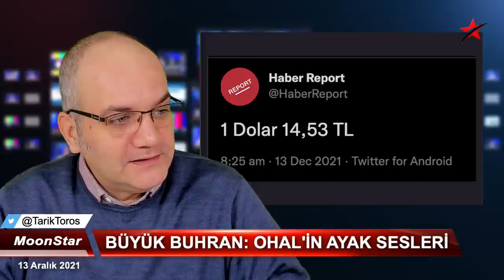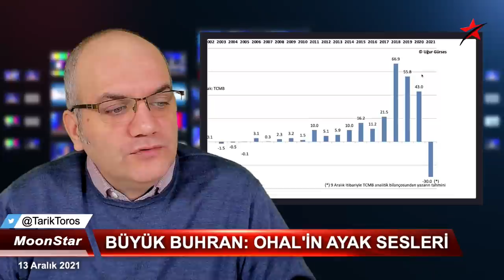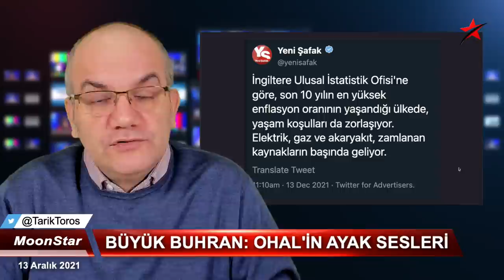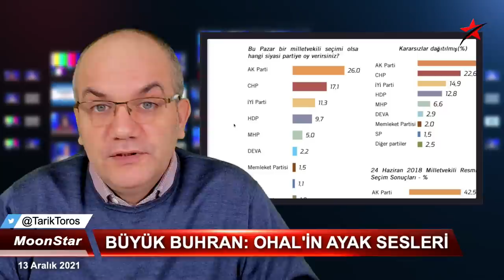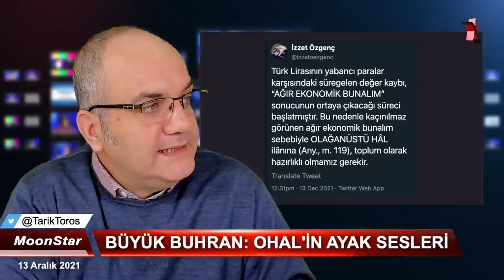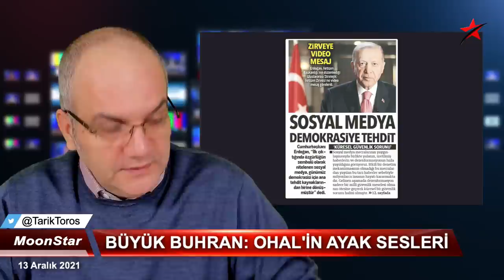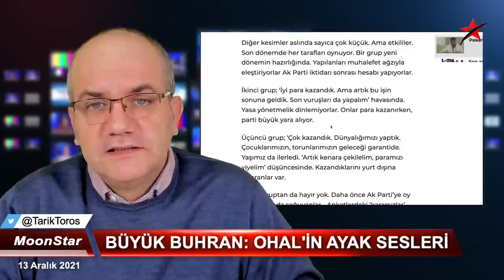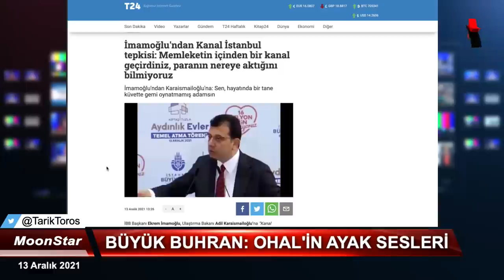Bomba itiraf: Yaşamıyor ki; eline verilen kağıdı okuyor..! | Tarık Toros | Manşet | 13 Aralık 2021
13 Aralık 2021
Manşet

• "Erdoğan yaşamıyor ki, eline verilen kağıdı okuyor"
• Büyük buhran: Ekonomik OHAL kapıda
• İmamoğlu'nun ayak sesleri: 1 haftada iki çıkış..
• AKP'nin içinden itiraf: Her tarafları oynuyor!
• Bu pazar seçim olsa..
• Stokçuluk üzerine, serbest piyasa doğruları
• CHP'yi aşağı çeken üç grup başkanvekili..
• "Din afyondur" söyleminin altını dolduran çabalar..
• Yurttaşın mikrofonu kırıldı, eşler sokağa çıktı.